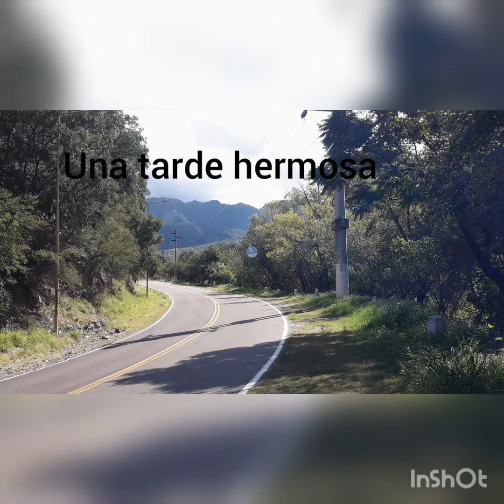17 de abril de 2021